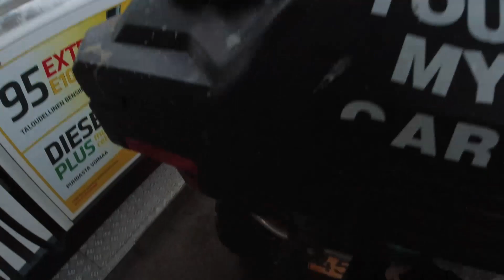Cf Moto Tgb Blade Full 4x4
4x4 Atv off road at Finland. Cf moto Cforce 820 le and Tgb blade 550 @oximog. Harbor Cruisers RY Raisio, Finland.